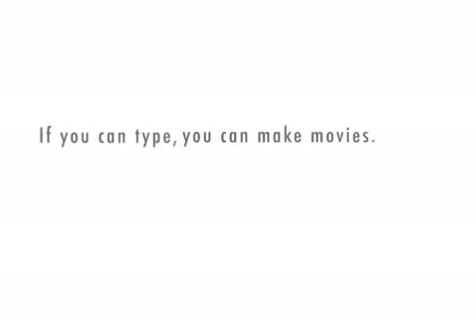Wicked Wikis In Saltburn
By Susan, Barbara and June